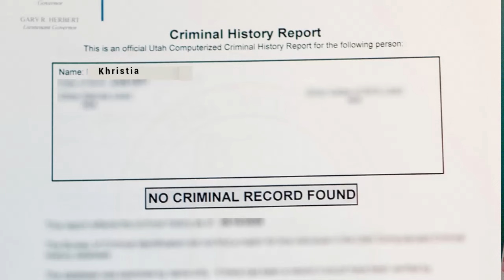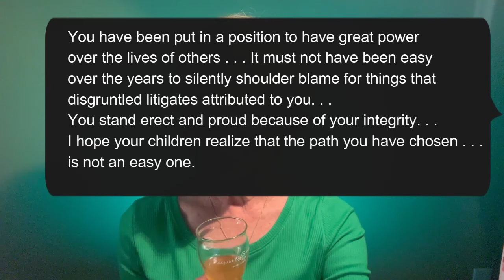BLOOD IN THE PINES EP1: The Story of Khristian Oliver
In this episode, you will hear about two fathers--one whom is murdered and the other whose son is the murderer. One father is famous. The other is a simple man living in the piney woods of East Texas. You will find out just what a terrible thing it was that happened out there in those pines!

So TAP IN TO UNTAPPED WITH M.E.!

Recorded at WooHoo4U Studios
Nacogdoches, Texas
Anna Hartman, Producer